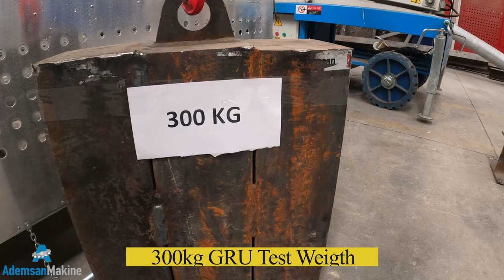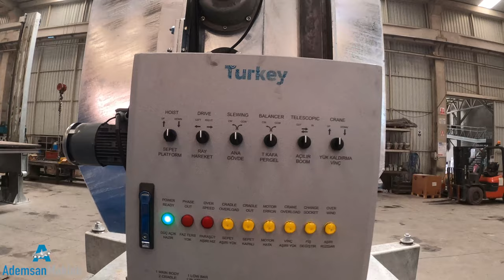Ademsan Machinery Zanyar Tower AST-70 BMU Test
In this video we test our Building Maintenance Unit after the first installation. This procedure is applied to all BMUs. We use full capacity for the cradle and the GRU.
Time stamps:
0:00 General overview
1:55 Hoist and GRU Test
2:40 Balancer Test
2:56 Drive System Test
3:23 Slew System Test
4:06 Jib In/Out Test